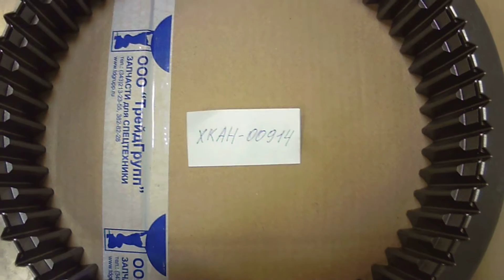XKAH-00914 шестерня бортового редуктора Hyundai R250LC-7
XKAH-00914 шестерня Hyundai применяется в редукторе хода XKAH-00901.
XKAH-00901 редуктор хода устанавливается на гусеничных экскаваторах HYUNDAI R140LC-7, R180LC-7, R210LC-7, R250LC-7, R260LC-9.
Вы всегда можете купить XKAH-00914 шестерню для экскаватора Hyundai в компании ТрейдГрупп.
В наличии и под заказ другие запчасти Hyundai. Осуществляем отгрузку в любой регион РФ транспортными компаниями и другими видами сообщения.
ТрейдГрупп
Адрес: 620030, г. Екатеринбург, ул. Карьерная, д. 14, оф. 30
Skype: barabas-2011